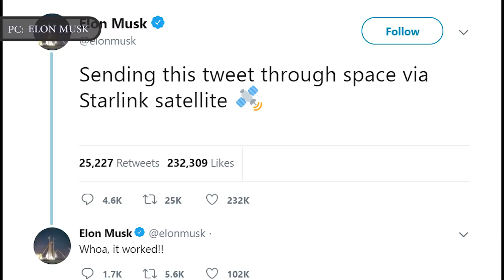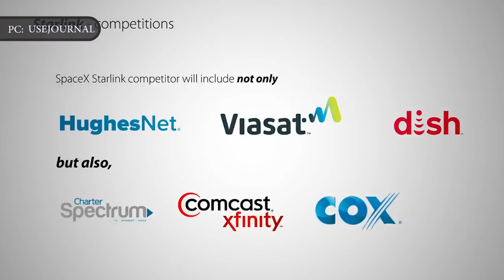SpaceX Starlink Broadband Services in Mid-2020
SpaceX's Starlink division is on track to offer satellite-broadband service in the United States in mid-2020, the company’s president and chief operating officer Gwynne Shotwell said Oct. 22.
Getting there will require the company to launch six to eight batches of satellites, Shotwell told reporters during a media roundtable. SpaceX also has to finish the design and engineering of the user terminals, which is not a minor challenge, Shotwell acknowledged.
SpaceX’s proposed Starlink constellation of thousands of satellites, which are designed to orbit at low altitudes above the Earth and beam internet coverage to the surface below.
SpaceX CEO Elon Musk posted two tweets that show he's testing the broadband service.
Elon Musk has a Starlink terminal at his house and he used it to send a tweet early on Oct. 22.
”Sending this tweet through space via Starlink satellite,” Elon Musk tweeted to his 29 million followers. Two minutes later, Musk sent a follow-up tweet that said, "Whoa, it worked!!"
In this video Engineering Today will discuss SpaceX’s plan to provide internet coverage with Starlink constellation as soon as mid-2020.